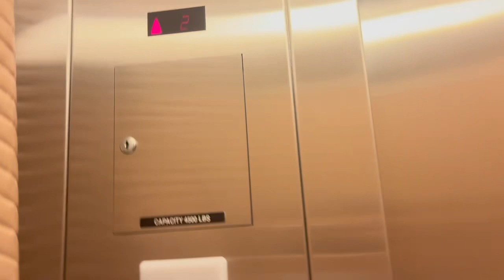Schindler 330A Hydraulic Service Elevator #1 at The Mall at University Town Center - Sarasota FL